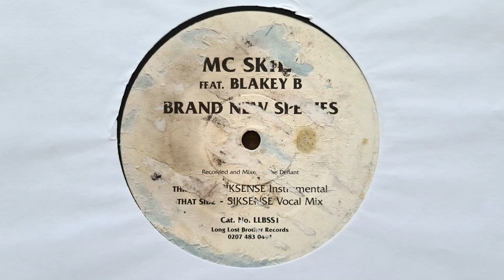MC Skitz - Brand New Species (Siksense Instrumental) // Long Lost Brother Records (2001)